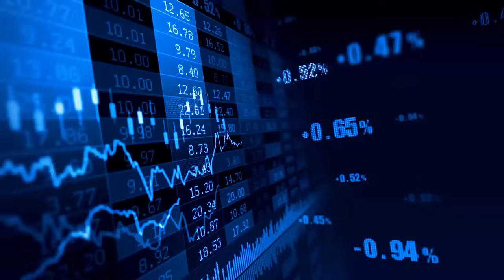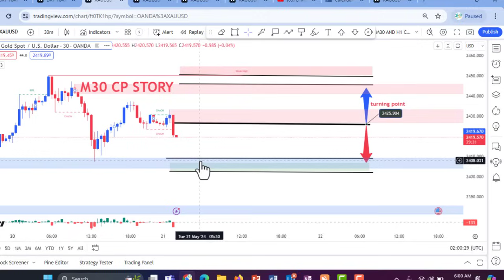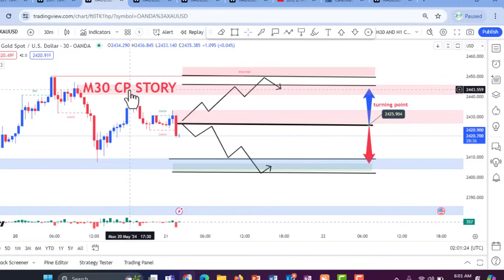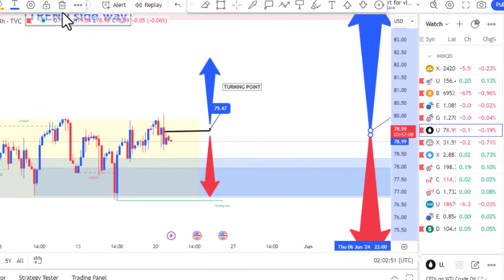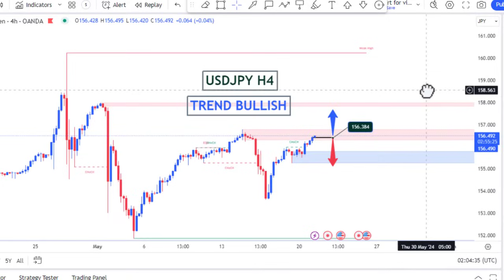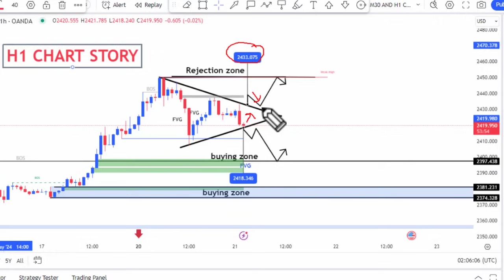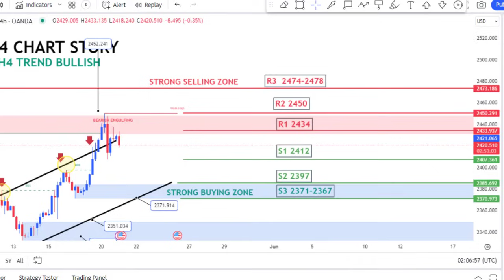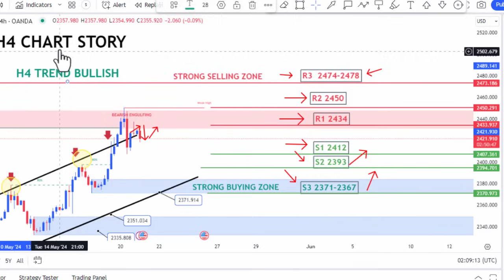GOLD DAILY FORECAST SELL OR BUY UPDATE|| 21 MAY 2024||XAUUSDT ANALYSIS || EFMS TRADE